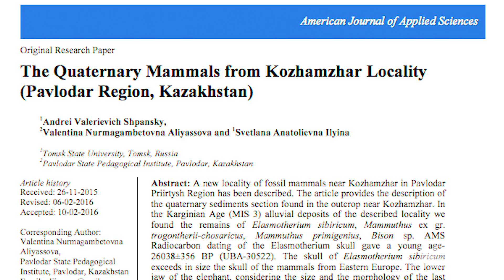The Last Unicorn Died in Siberia | HowStuffWorks NOW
Did humans and unicorns ever coexist? Of course not. Unicorns are mythological. But new fossil evidence suggests that humans DID live alongside a prehistoric creature that might have inspired the legend: Elasmotherium sibiricum.